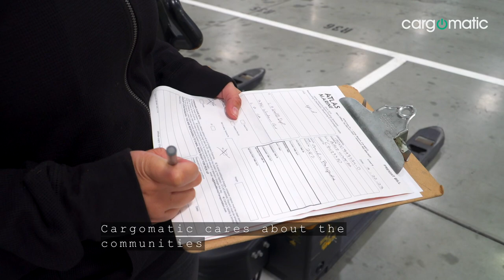Cargomatic delivers surgical gowns to the City of Long Beach Health Department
Cargomatic and its subsidiary Atlas Marine LLC have donated and delivered 120 pallets of medical surgical gowns to the City of Long Beach Health Department! In total, 60,000 surgical gowns will be distributed to local medical clinics. At Cargomatic, we deliver more.